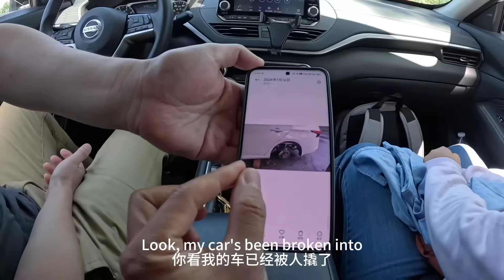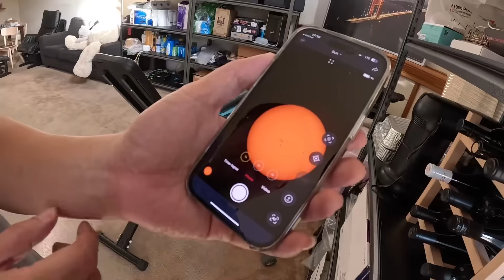环球旅行1659天：蜗牛哥的车轮胎被偷 锁被撬 | 鞋底环球旅行 | XIEDI | usatravel | 自驾游美国 | 穷游